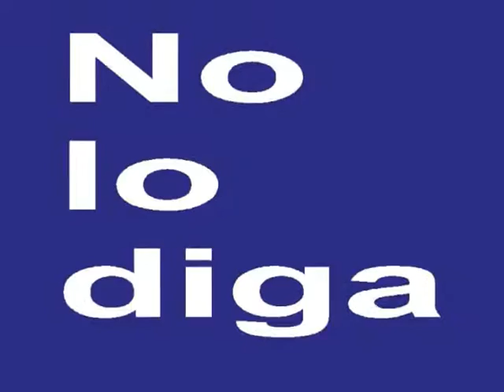friday 21 august 2015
Caso Chavarría, para el  álbum de  la impunidad guerrerense